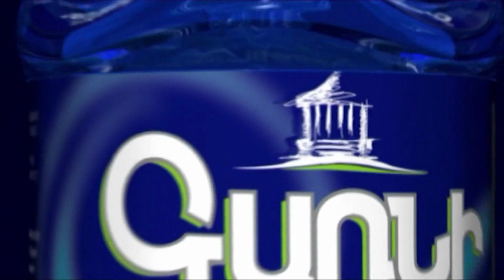Սեպտեմբերի հարձակման հետեւանքով ունենք 240 զոհ. Ալեն Սիմոնյան